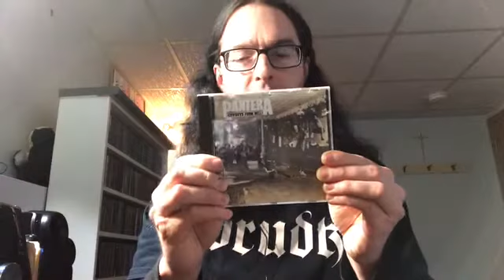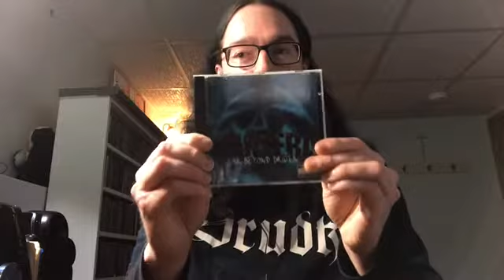PANTERA ( ALBUMS RANKED )